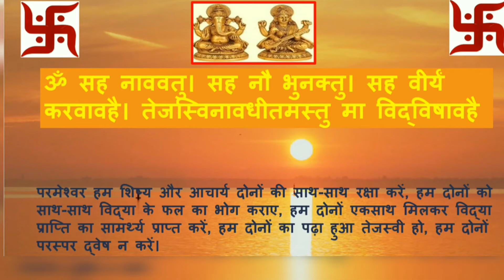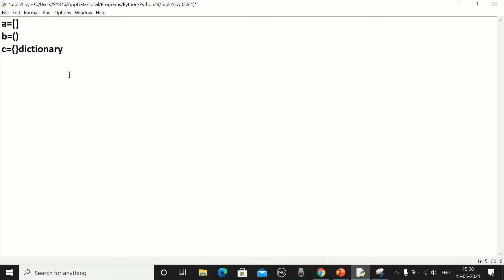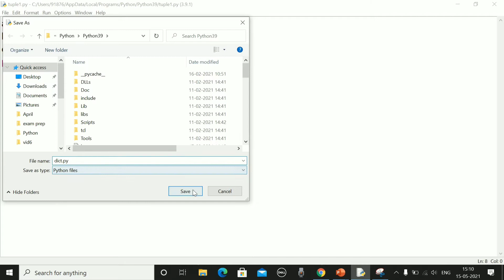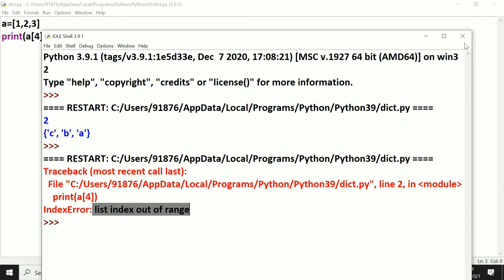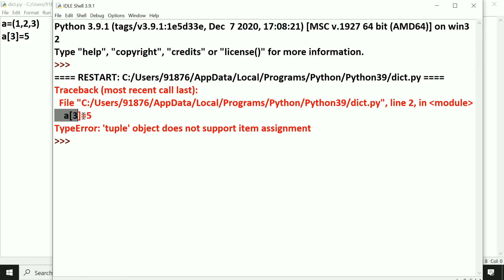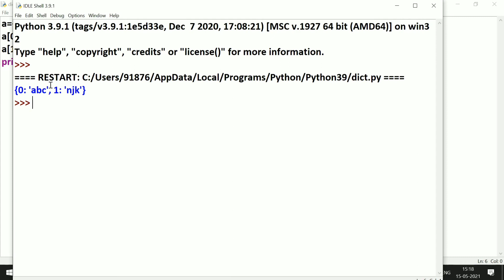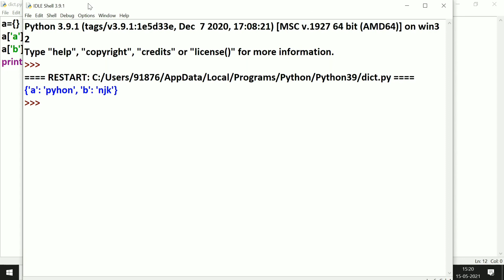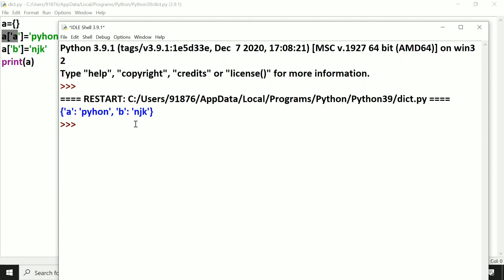olevel | ch 5 |part 12 |dictionary introduction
lecture delivered  according to nielit olevel python (m3r5) syllabus

chapter 5
part 12

O'  Level | python in hindi |